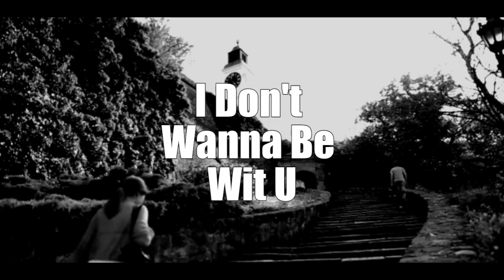Break Up and Heartache: Emotional Music